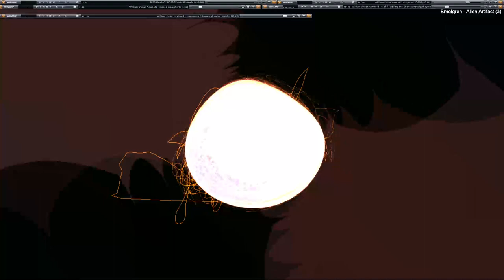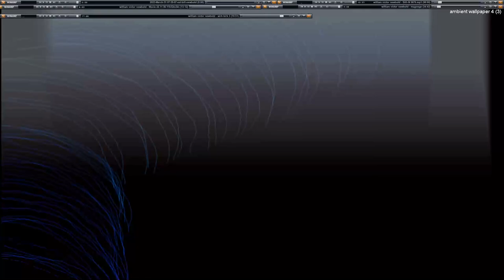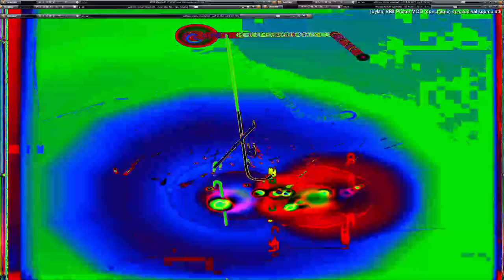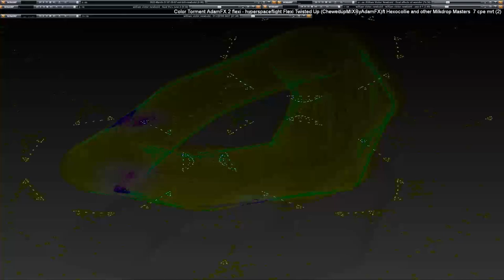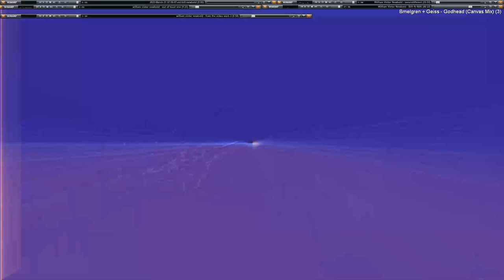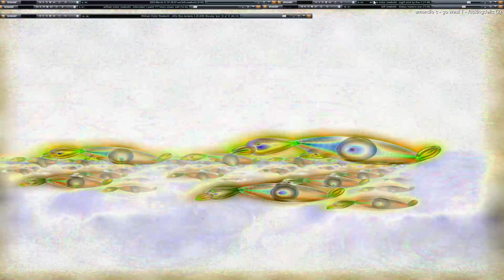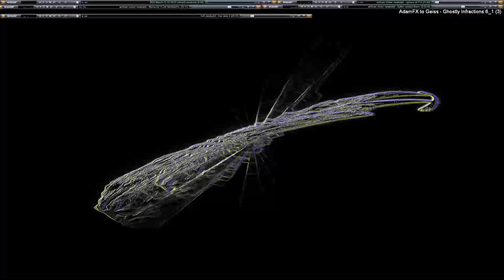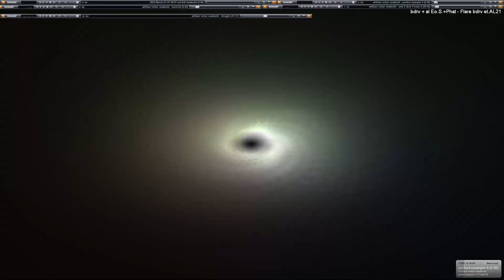[EPILEPSY WARNING] 2023 April 19 15 44 46 est bill newbold *Photosensitivity Warning*